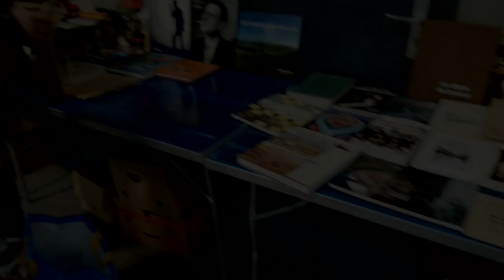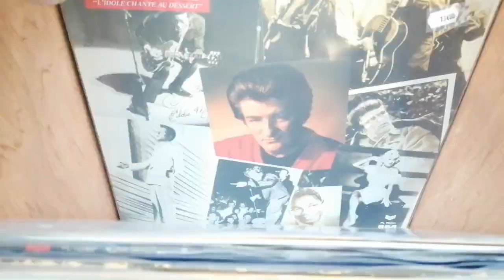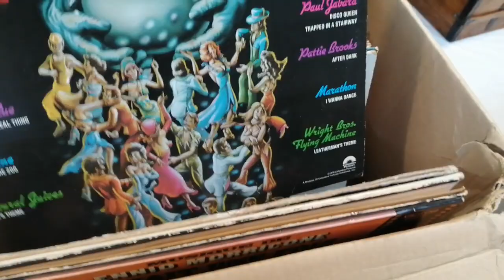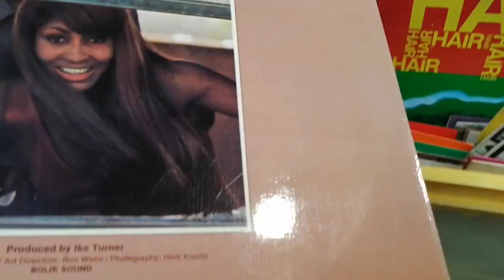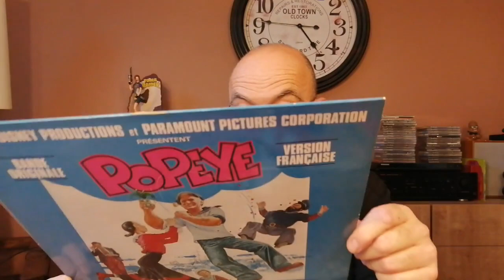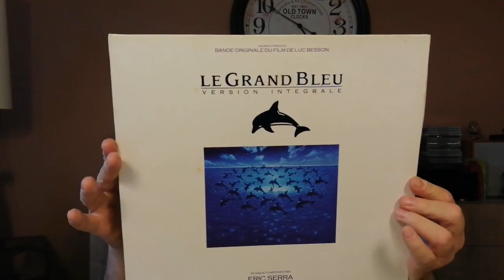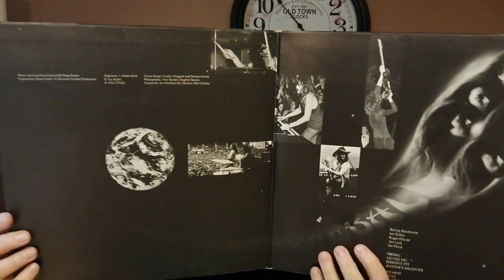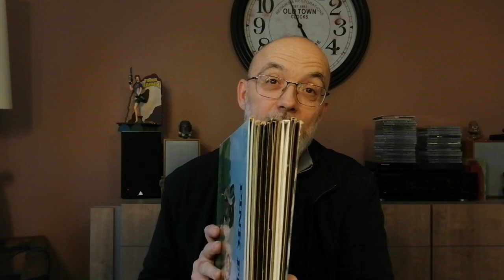😱1er LIVE BROCANTE VINYLES😱+ compte rendu : une pêche au gros malgré un tout petit hameçon au départ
Mon premier live brocante vinyles (non prévu) de ce dimanche + compte rendu en toute simplicité 😄 !  🧡😲😲🧡